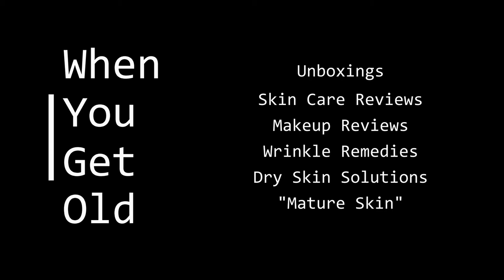GERARD COSMETICS PARTY POUT SALE MINI HAUL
Hi everyone!  Today I am sharing the products I picked up in the March 2021 Gerard Cosmetics Party Pout 3 for $20 lip product sale.  I give my honest opinion and paid for the products myself.

*** SPOILER ALERT***

Gerard Cosmetics haul:
Clean Canvas Eye Concealer and Base Fair        $22
GC Pop Socket                                                          $ 5
London Fog – Lipstick                                             $ 5
Party Pout (3 lip products)                                      $20

2021 Gerard Cosmetics Anniversary Sale Party Pout deal. For $20 you got to select a lip pencil, liquid lip or gloss and a lipstick.

Here are the products I selected:

Nude - Lip Pencil
SoHo - MetalMatte Liquid Lipstick
Butter Cream - Color Your Smile Lighted Lip Gloss